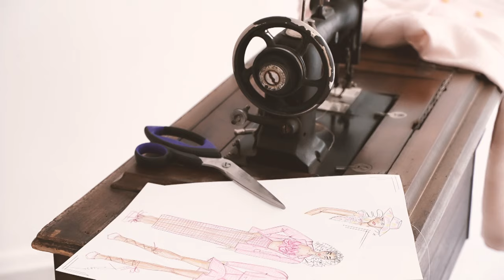Вдъхновени от модата - Антония Стоянова - IMANE Cover making Code Life Magazine